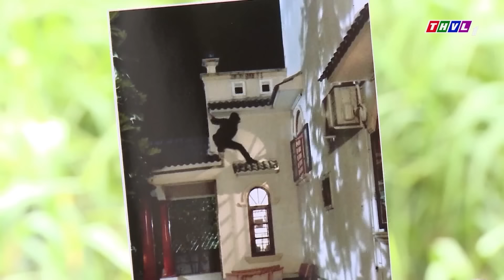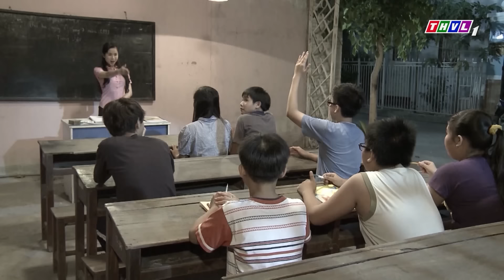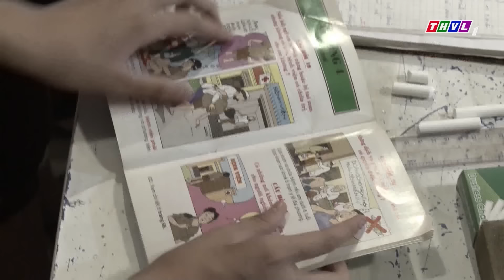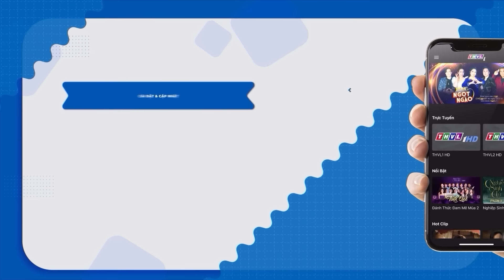Bóng Giang Hồ - Tập 23 | PHIM BỘ HÌNH SỰ VIỆT NAM - PHIM HÌNH SỰ VIỆT NAM HAY MỚI NHẤT 2023